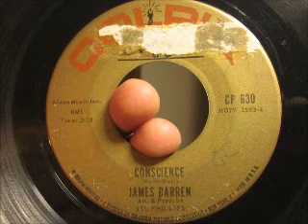James Darren - Conscience '62 45 rpm